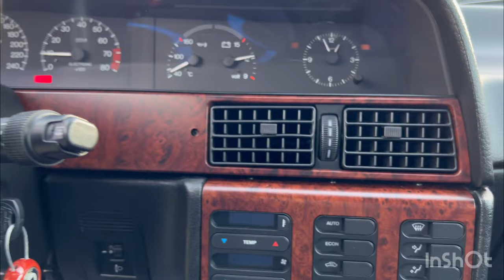Lancia Dedra 1.8 Petrol (130Hp)😎💪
Lancia Dedra 1.8 / 130Hp (Como - Italia)